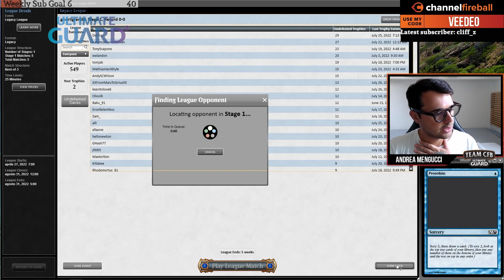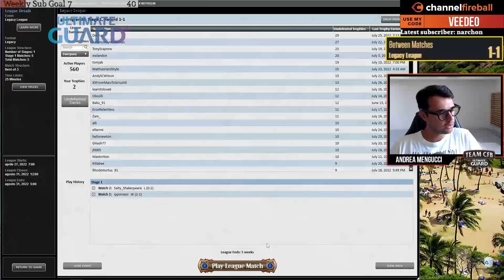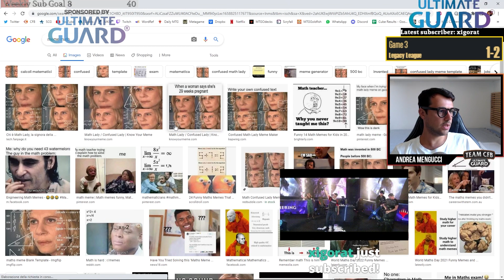Legacy Eldrazi & Taxes! - Andrea Mengucci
It's Eldrazi Winter in July! Mengu's taxing and smashing opponents with the latest take on Eldrazi and Taxes in Legacy!